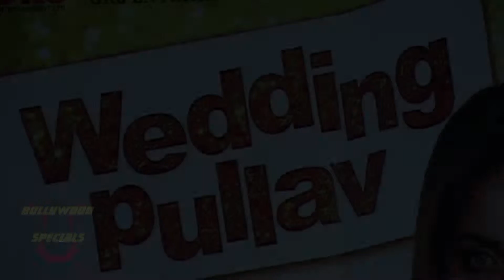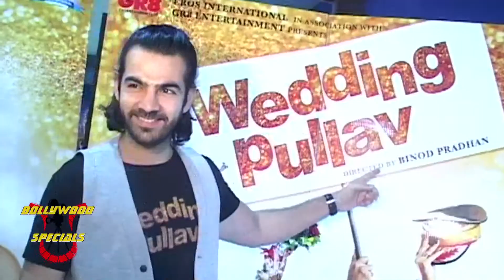Anushka Ranjan, Diganth Manchale & Karan Grover Interact on 'Wedding Pullav'